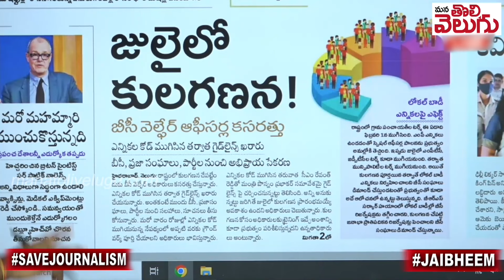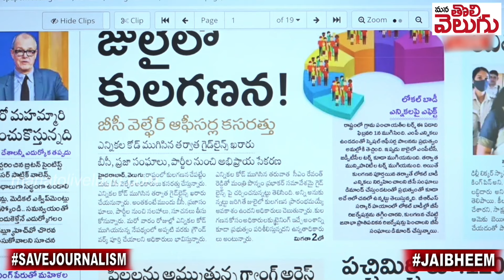కులగణన చేశాకే సర్పంచ్ ఎన్నికలు !? రేవంత్ బిగ్ స్కెచ్ ! | Local Body Elections After BC Caste Sensus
కులగణన చేశాకే సర్పంచ్ ఎన్నికలు !? రేవంత్ బిగ్ స్కెచ్ ! | Local Body Elections After BC Caste Sensus In Telangana | Mana Tolivelugu